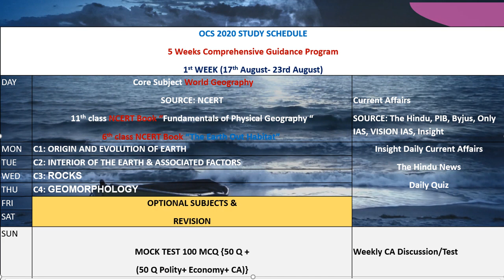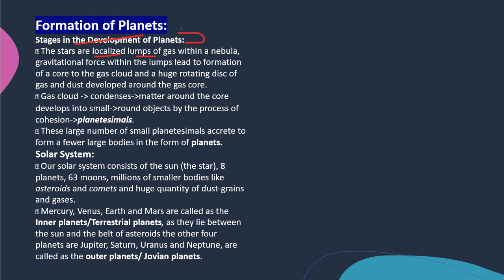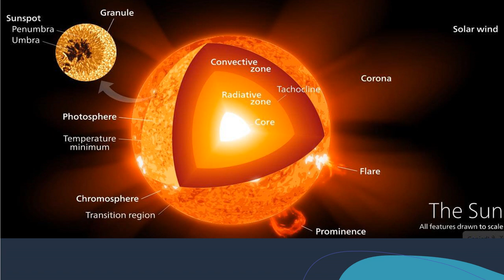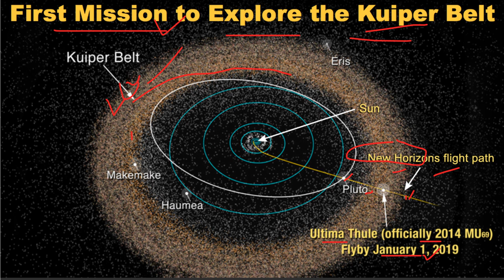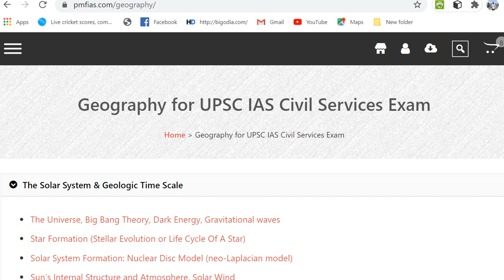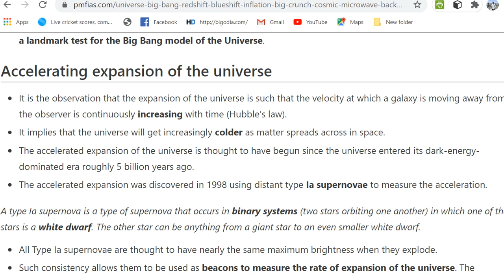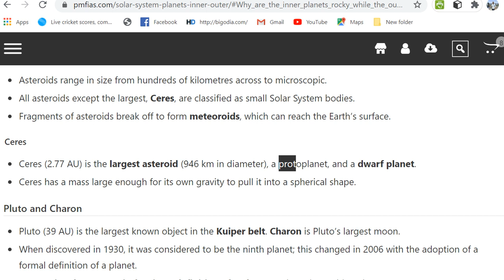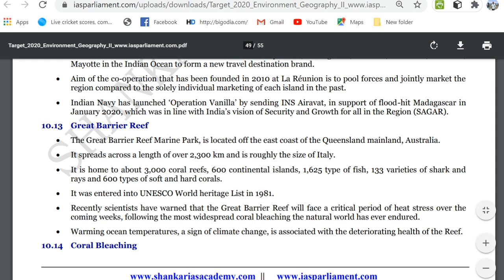C1 ORIGIN AND EVOLUTION OF THE EARTH (GEOGRAPHY) FOR OCS 2020# CIVIL SERVICE CORNER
Our recommended Source to study Geography